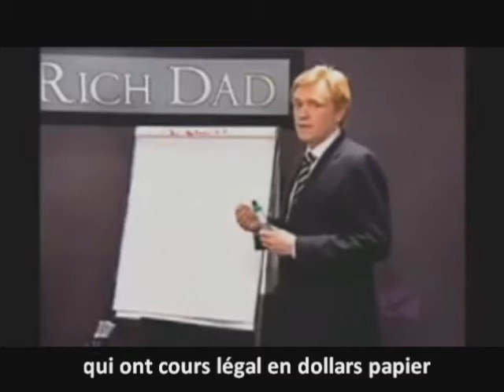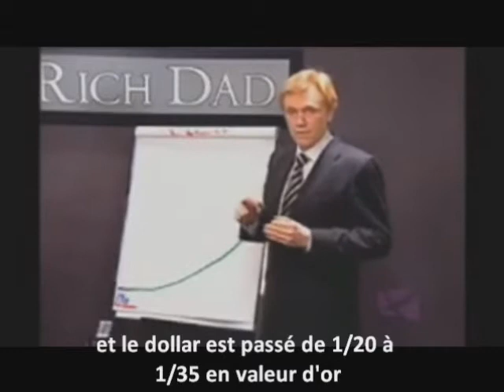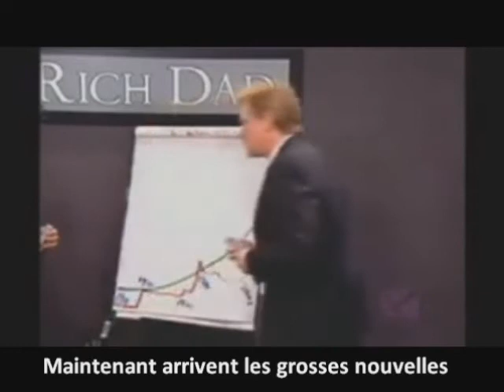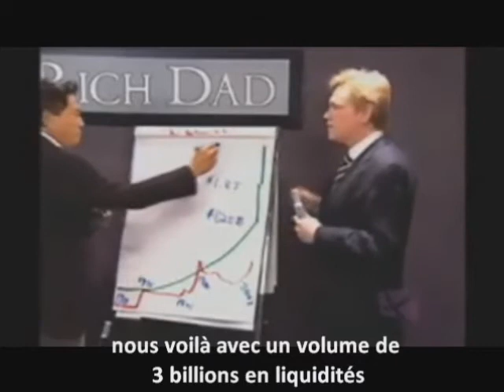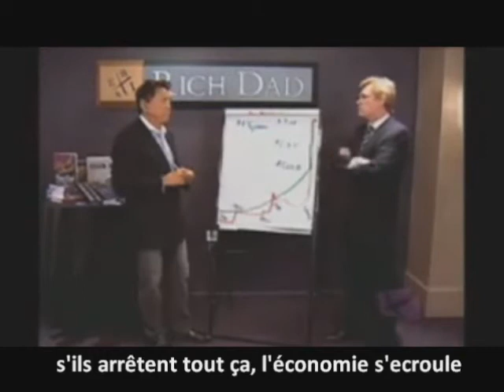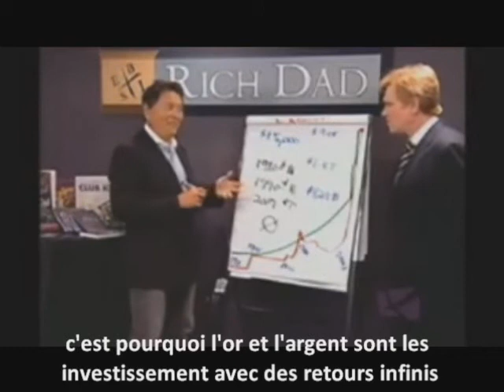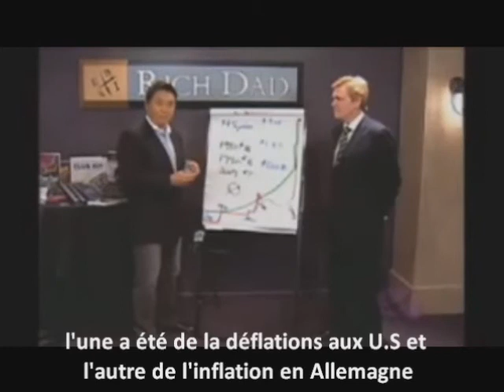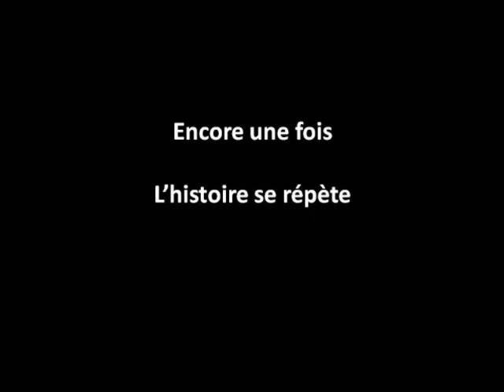Mike Maloney, Robert Kiyosaki et la FED